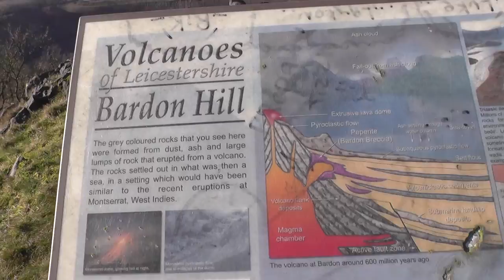A Walk Up Bardon Hill.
Me and my dad were in the area, so we had to visit Leicestershire's highest point, Bardon Hill. Some people like it, some don't. I personally thought the quarry was fantastic, and imagined them filling it up with water when they were done, making a big deep lake. ...But maybe it'll become landfill! I don't know...but I do like being high up, and this place has a massive panoramic view.

On a clear day the Malvern and Shropshire Hills (approx. 50-60 miles), summits in Derbyshire (approx. 30-40 miles) and Lincoln Cathedral (almost 50 miles away) can be seen. The landscape was already attracting visitors before John Curtis wrote in the 1830s: he suggests that the view extends to over 5,000 square miles (13,000 km2) or one twelfth of England and Wales. Potter also notes of the view from Bardon Hill that "it probably commands a greater extent of surface than any other point of view on the island" and that " An outline, described from the extremity of this view, would include nearly one-fourth of England and Wales. It may be deemed one of the most extraordinary points of view in Nature." [Wikipedia]

"One Too Many"
Commercial usage allowed.